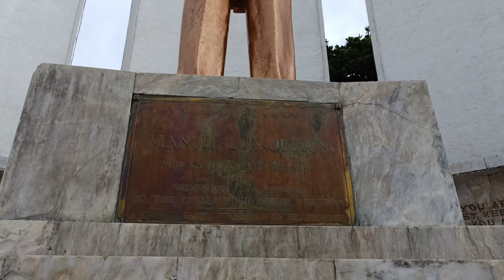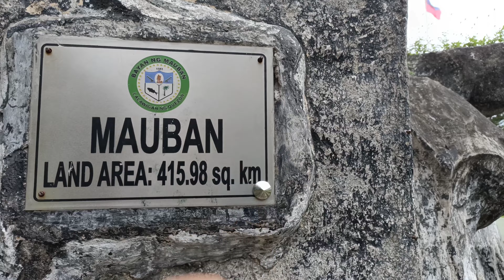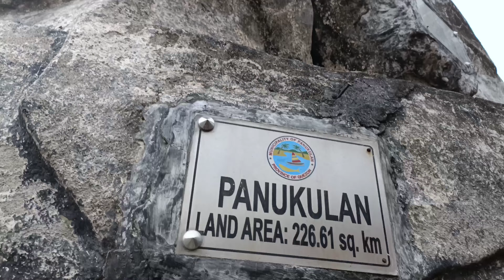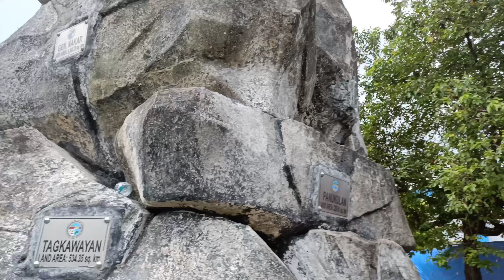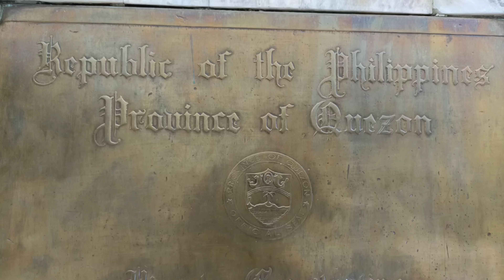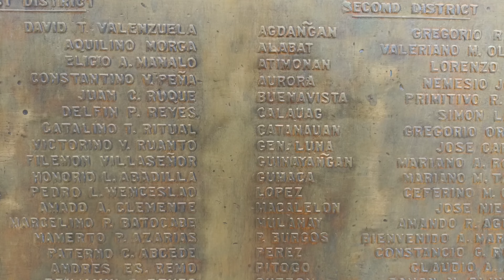Namasyal kami sa Perez Park Lucena Quezon Province | Lucena Kapitolyo | Tayabas Capitol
Samahan nyo kami guy's pamamasyal sa Perez Park dini sa lunsod ng Lucena. Ang park ay matatagpuan sa kapitolyo ng Lucena City, makikita nyo rin ang kapitolyo ang Quezon Convention Center na nasa likod lang ng Tayabas Capitol. Ang Lucena ang pinaka centro ng Quezon Province. Kaya naman kapag may mga event na ginagawa tungkol sa Quezon dininkalimitan ginaganap. May mga ginawang video ako dyan gaya nalang ng Niyogyugan fistival na isa sa dinarayo ng mga local na turista.
Makikita nyo rin dini ang bantayog ni Manuel Luis Quezon. Na isa sa Former President of the Philippines